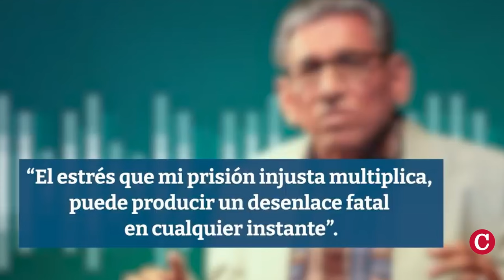La reprimenda de Rosario Murillo en vivo al “superministro” policial Horacio Rocha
La vicepresidenta y vocera del régimen Rosario Murillo, desairó en vivo en cadena nacional de radio y televisión, al asesor en asuntos de seguridad y comisionado general en retiro, Horacio Rocha, durante el acto por el 45 aniversario de fundación de La Policía Nacional el lunes 14 de octubre de 2024.
Eso ocurrió momentos previos al acto central, cuando Daniel Ortega y Rosario Murillo llegaron a la Plaza de la Fe en Managua para presidir la conmemoración.
Como parte del protocolo, la pareja dictatorial saludó a la jefatura de la Policía Nacional y del Ministerio del Interior. Pero Murillo se rehusó a saludar amablemente al Comisionado general Horacio Rocha, a como sí lo hizo con los demás jefes policiales.